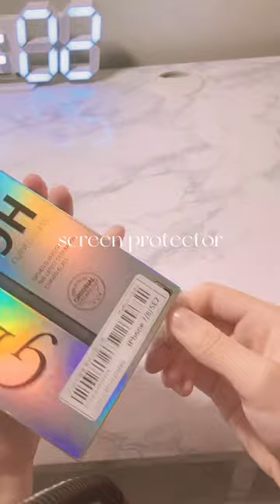cute shein haul ˚୨୧⋆｡˚ ⋆